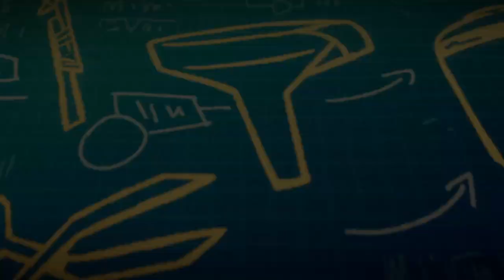Tinykin_City of Sanctar--Part 2